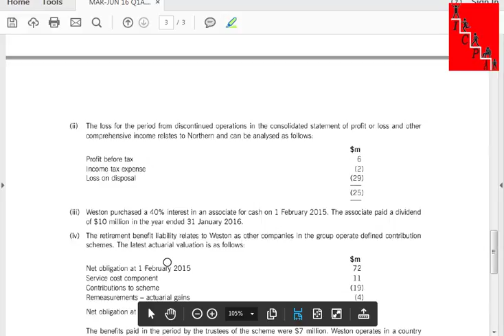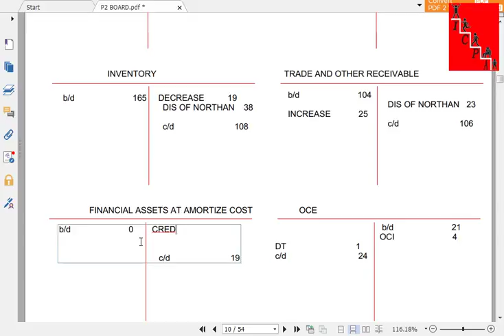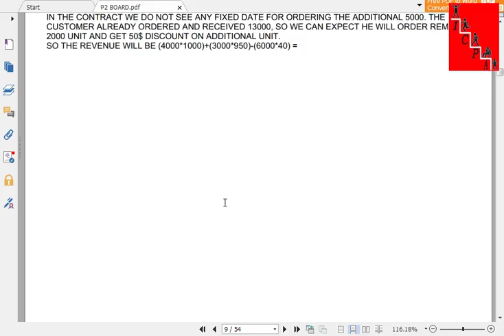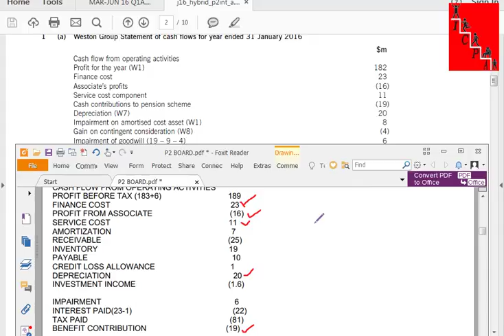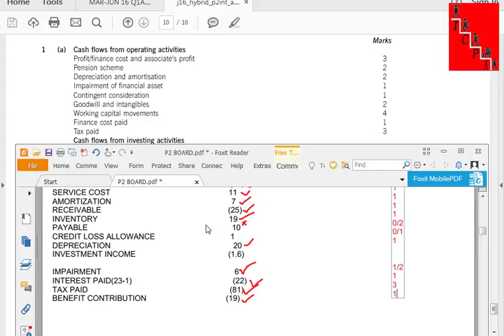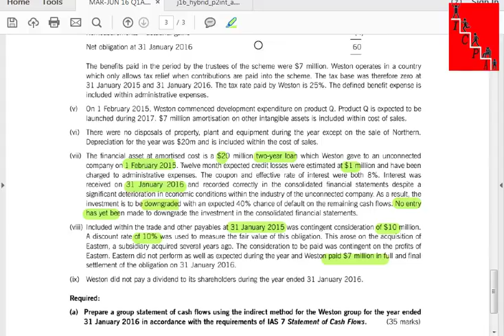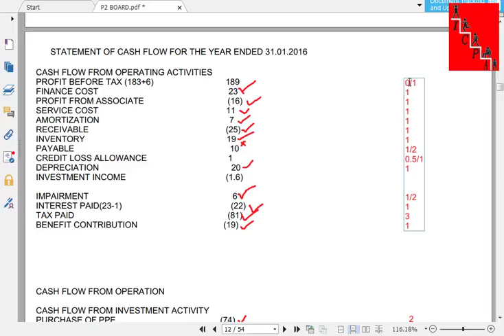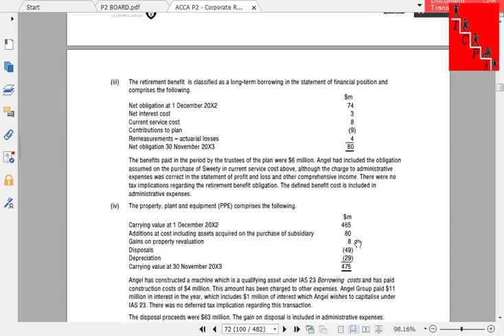P2 Cashflow Past paper solving 3